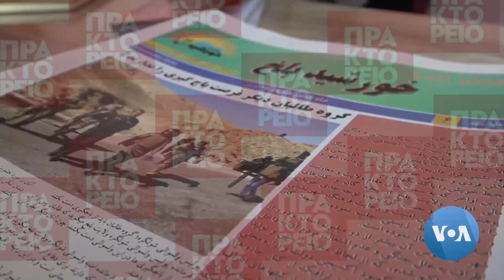Οι γυναίκες στη δημοσιογραφία ευδοκιμούν στην επαρχία του Αφγανιστάν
Μια εβδομαδιαία εφημερίδα που διοικείται από μια ομάδα γυναικών δημοσιογράφων κερδίζει σε αναγνωρισιμότητα στη βόρεια επαρχία Balkh του Αφγανιστάν, παρά τις απειλές εναντίον δημοσιογράφων σε περιοχές της χώρας. AΠΕ ΜΠΕ/ VOA Κάμερα: Gulrahim Niazman